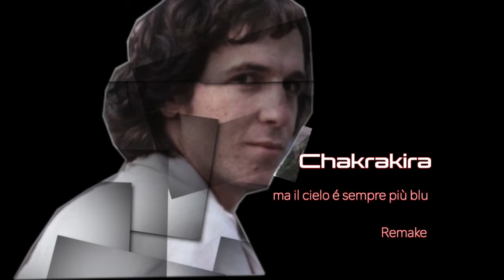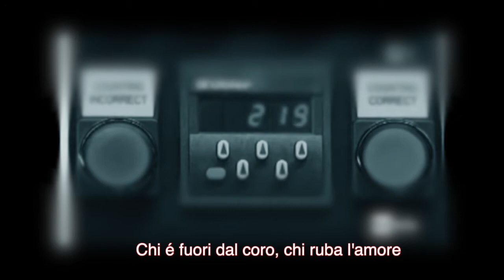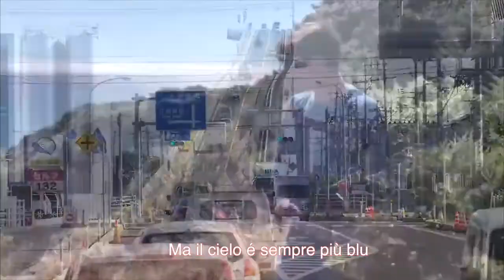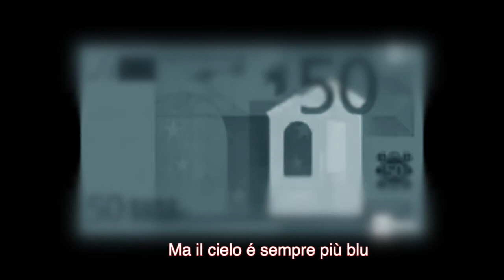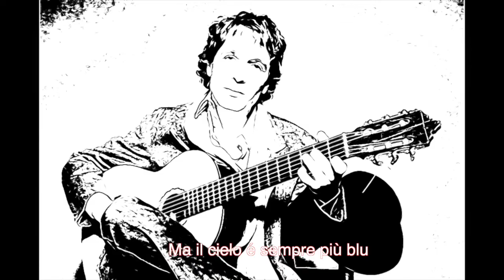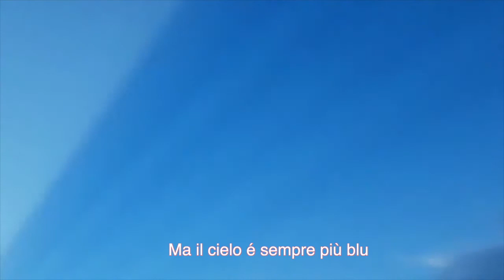il cielo é sempre più blu - Remake